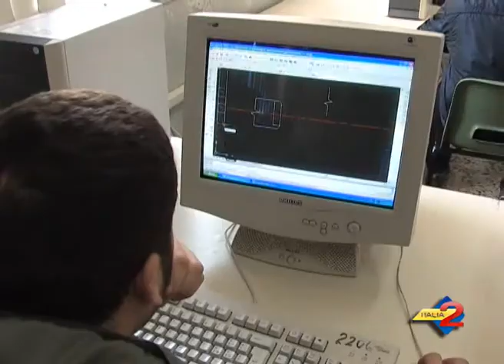Salerno: apertura degli istituti scolastici. Int. al vicesindaco di Salerno Eva Avossa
27/08/2014